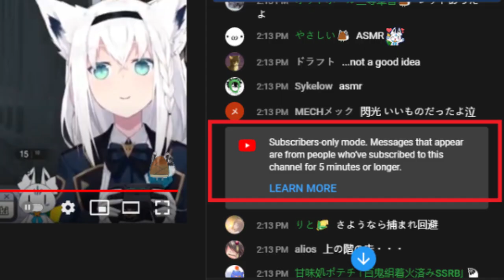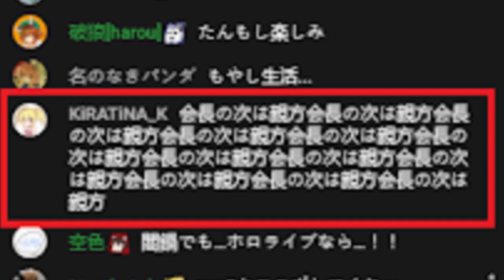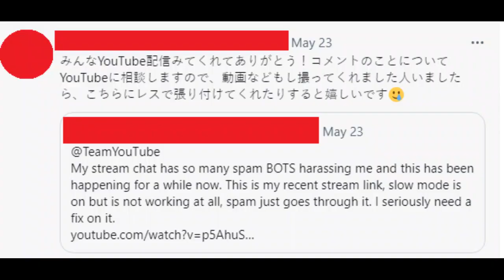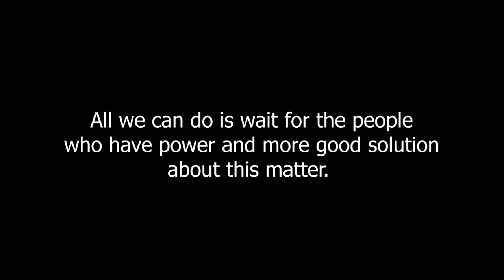Hololive Antis still SPAM Fubuki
Imagine spamming for almost a year and got me triggered. :^D